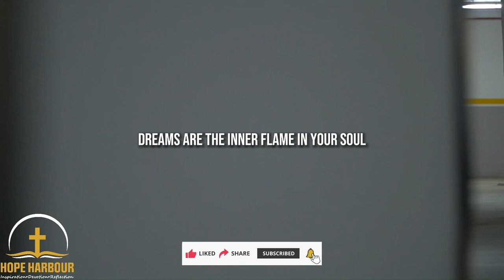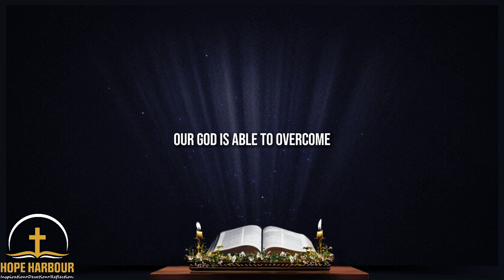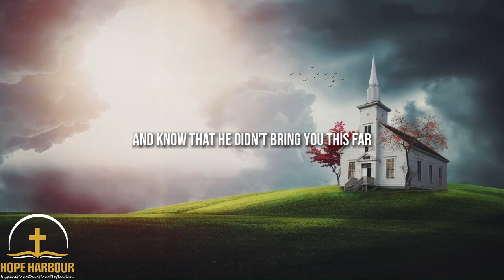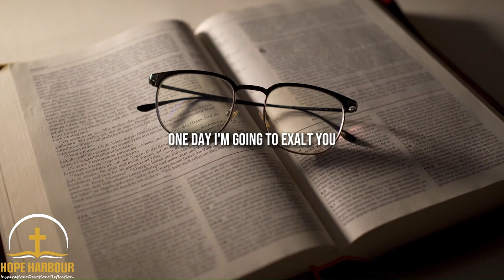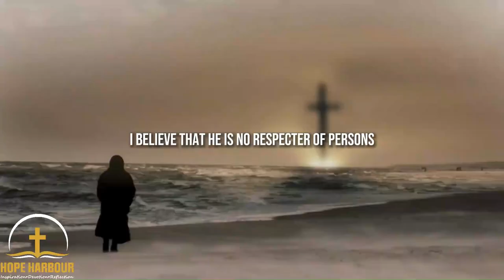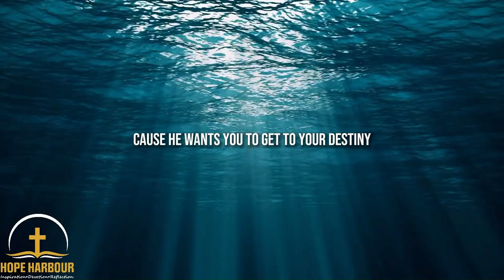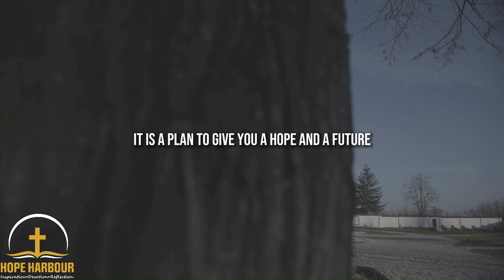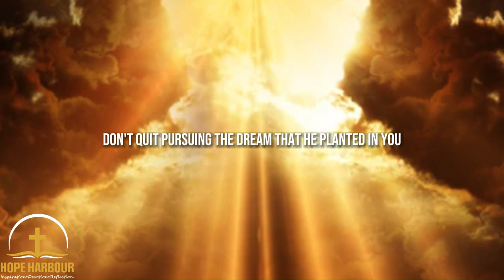DARE TO DREAM WITH GOD || Best Motivational and Inspirational Video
"Dare to Dream with God" - Experience the transformative power of faith and vision in this motivational video. Discover the joy of aligning your dreams with God's purpose for a life of fulfillment and abundance. Gain practical wisdom and embark on a journey of divine partnership. Unlock the joy of limitless possibilities.

"For I know the plans I have for you,” says the Lord. “They are plans for good and not for disaster, to give you a future and a hope." - Jeremiah 29:11 (NLT)

▶️Speakers:
Matthew Hagee
John Hagee
Steve Harvey
TD Jakes